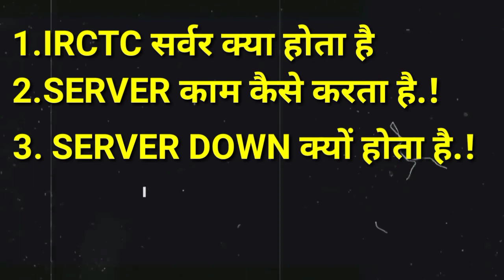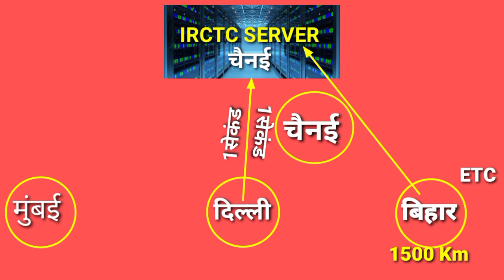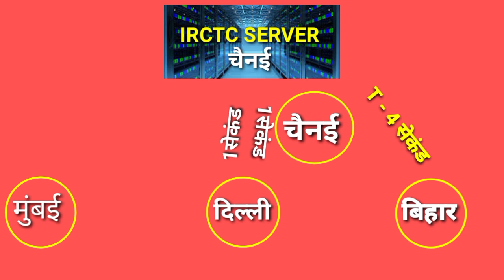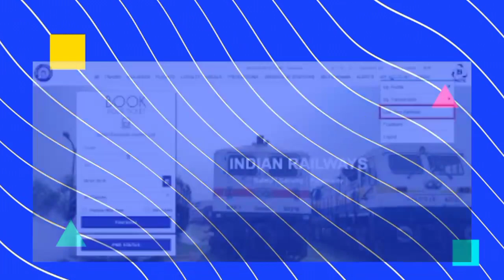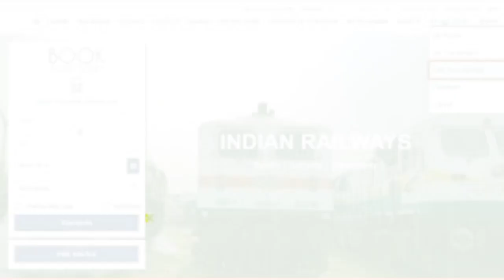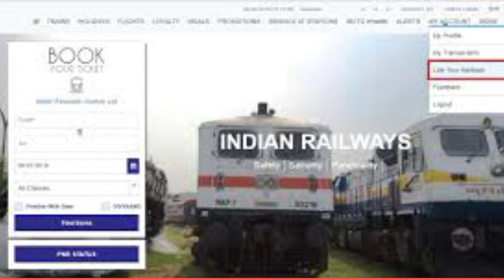Irctc Server Down - फिर कैसे बुक कैसे तत्काल टिकट 100% Tatkal Ticket Book In Irctc App And Website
tatkal ticket,irctc server down today,irctc server down problem 2023

►your question
tatkal ticket,
tatkal,
tatkal train ticket,
tatkal ticket website,
tatkal site down,
irctc down,
down irctc,
irctc app,
irctc app down,
irctc not open,
irctc app not open,
irctc website not working,i
rctc app not working,
irctc app server,
irctc server down,
irctc website app,
irctc website app down,
irctc close,
tatkal ticket irctc,
irctc tatkal time,
tatkal time,
tatkal time irctc,
tatkal time app,
tatkal booking,
tatkal not book,
tatkal not booking

My Camera :-